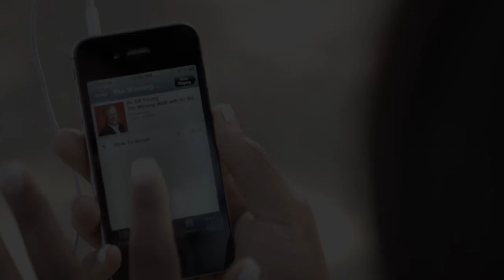Your Money Can Keep You Out of Heaven! | Dr. Ed Young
What do you do with the good things that God has provided? What do your calendar and your checkbook reveal about you? These basic questions provide a simple test to identify your priorities and determine who or what is on the throne of your life. Only God can help you realize the potential He sees in you.